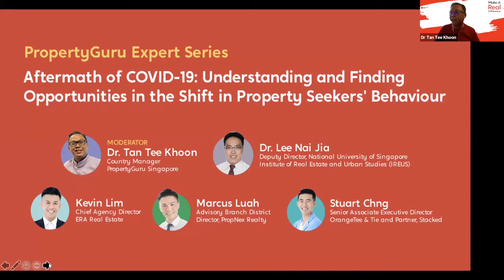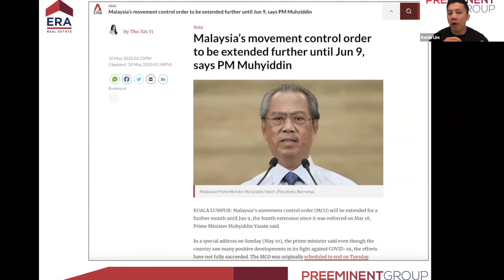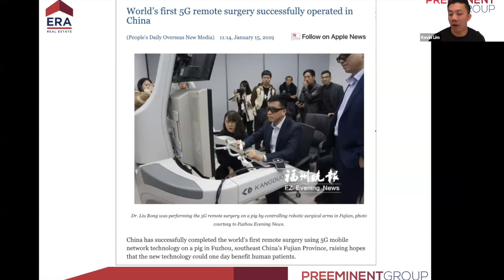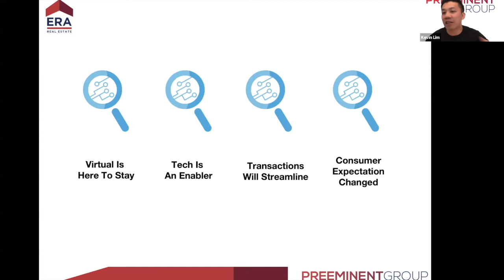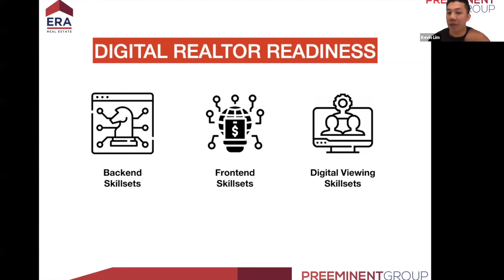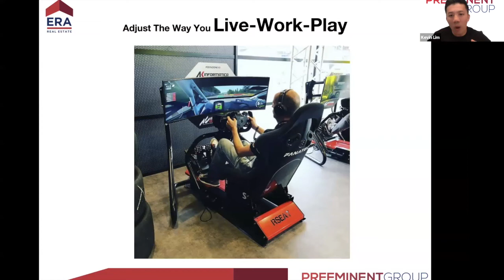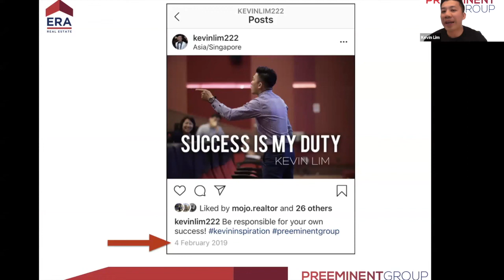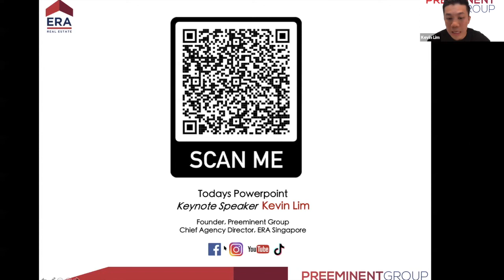Kevin Lim on PropertyGuru Expert Series - Aftermath of COVID19 Understanding & Finding Opportunities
With COVID-19 changing the way we live our daily lives, it’s inevitable that your clients have evolved as well. Hear from the experts on forecasts on what your ‘new’ property seeker might be like, behavioral shifts in the ‘new normal’ and how you can find opportunities in it.

As part two of two sessions of PropertyGuru Expert Series, this session is moderated by Dr Tan Tee Khoon (Country Manager, PropertyGuru Singapore)

Keynote Speaker
Kevin Lim
Chief Agency Director of ERA Realty & Founder of Preeminent Group